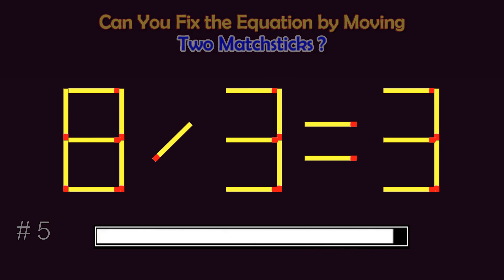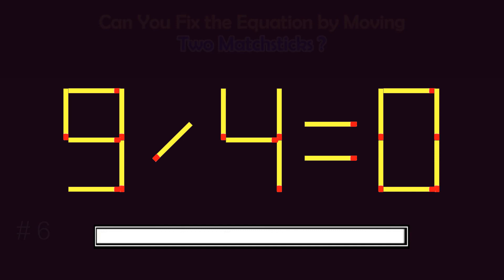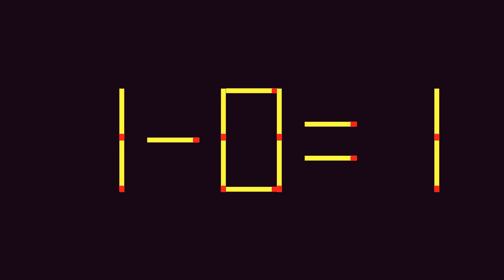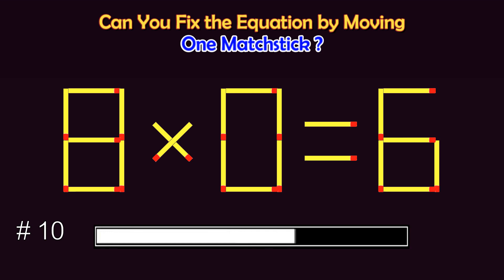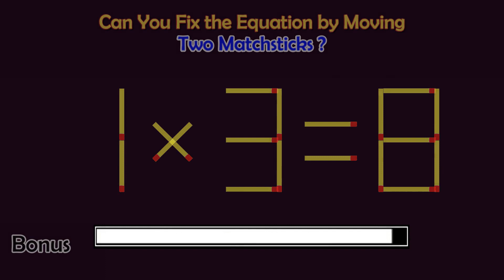Matchstick Puzzles # | Can you fix the math equation by moving one or two matchsticks?